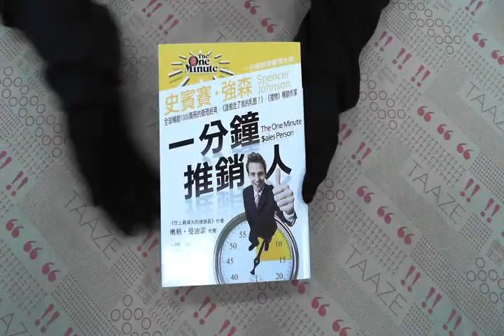TAAZE｜一分鐘推銷人－一分鐘管理16 二手書書況 9789861773292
TAAZE｜讀冊生活網路書店「一分鐘推銷人－一分鐘管理16」，找二手書請至